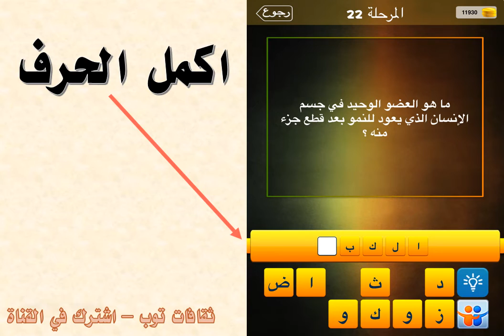ما هو العضو الوحيد في جسم الانسان الذي يعود للنمو بعد قطع جزء منه ؟